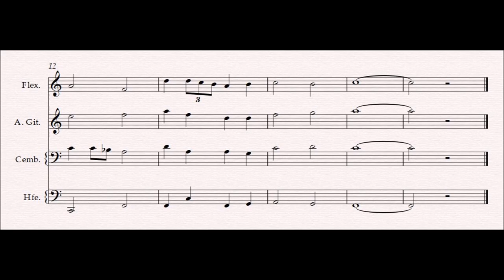Flexatonmelodie ~ mit Saiteninstrumenten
Eine von mir auskomponierte Melodie für Flexaton solo, daraufhin ein dazu auskomponierter Choralsatz mit verschiedenen Instrumenten [Gitarre, Cembalo und Harfe].

Die Instrumente wurden so besetzt:
Flexaton [als Melodie / Sopran]
Gitarre [als Alt]
Cembalo [als Tenor]
Harfe [als Bass]

Beim Aufschreiben des Choralsatzes wurde darauf geachtet, dass keine Quintparallelen und Oktavparallelen enthalten sind, dass alle 4 Stimmen unter sich und auch zusammen von der Bewegung her schön klingen, dass keine zu großen Sprünge in jeder Stimme gemacht werden und dass die Auswahl des Akkordes in vertikaler Hinsicht zu der Stelle in der Melodie auch passt.

Es war viel Arbeit. Das Komponieren der Melodie und das Komponieren des Choralsatzes dauerte insgesamt um die 10 Stunden [3 Stunden für Melodie und 7 Stunden für Choralsatz].

Ja, ich merke immer mehr, einer meiner persönlichen Stärken des Komponierens ist es, bei einer Komposition lange dranzubleiben, bis ich wirklich zufrieden bin - vorausgesetzt ich habe keinen schlechten Tag.

Wünsche euch mit diesem Video viel Freude, Unterhaltung und Glück!

PS: Wer nur dieses Werk vielleicht irgendwann selber nachspielen möchte, der hat jetzt mit der Veröffentlichung der Noten tatsächlich nun jedoch die Möglichkeit :) !